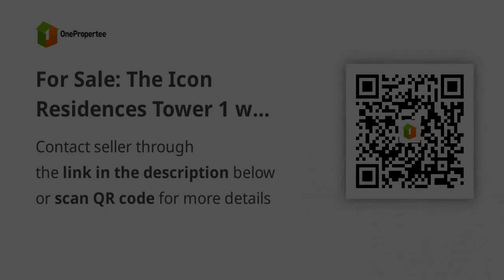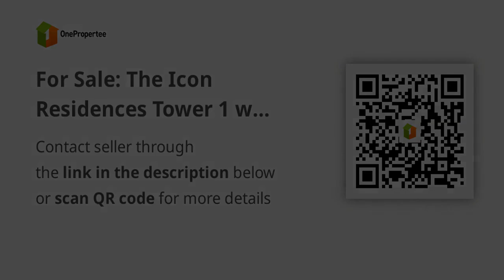For Sale: The Icon Residences Tower 1 w/ Parking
Condominium/Apartment Type: Residential Condominium
Number of Bedrooms: 3
Number of Bathrooms: 2
Unit Size in sqm: 122 sqm.
Number of Car Parking Spaces: 1